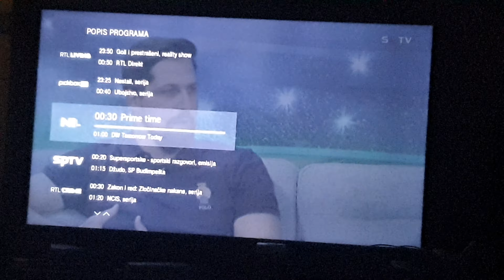Romeo Jozak TAKTIKA